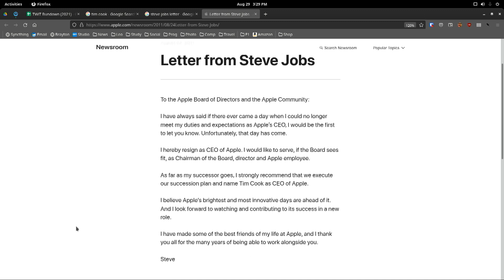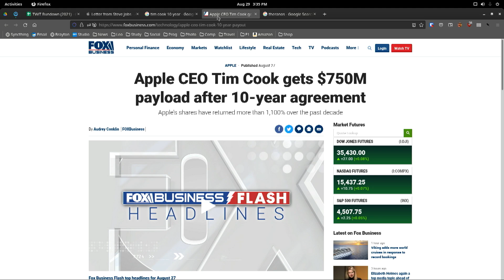Has Cook Been a Good Job Replacement?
On This Week in Tech, Leo Laporte, Owen JJ Stone, Dwight Silverman, and Alex Wilhelm take a look at Tim Cook's role at Apple over the past ten years and his effectiveness as CEO in the shadow of Steve Jobs.

Guests: Alex Wilhelm, Owen JJ Stone, Dwight Silverman